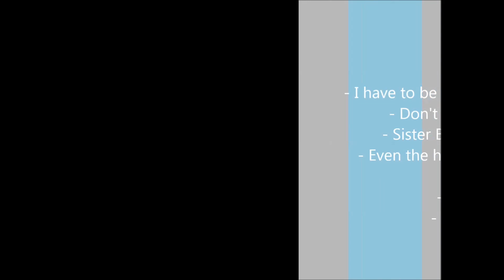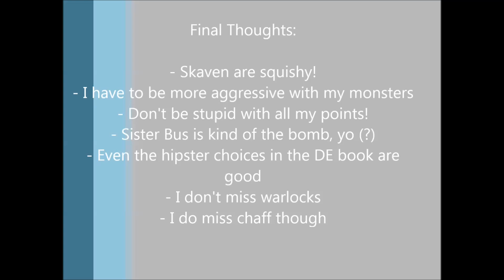Dark Elves vs Skaven: Malorian Spotlight - Bromance Wargaming